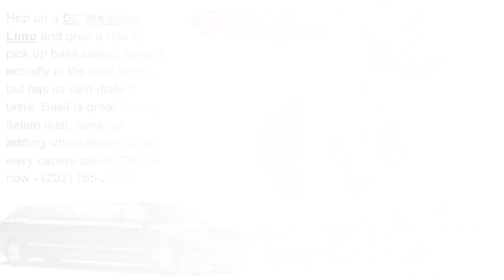4 Herbs to Grow for Your Wedding and How to Use Them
If you do, you will notice right away that we care deeply about your experience and will do everything in our power to leave you with a desire to use us again and again. Thank you for visiting our website and we look forward to meeting you soon!